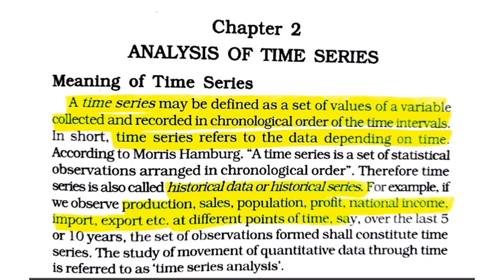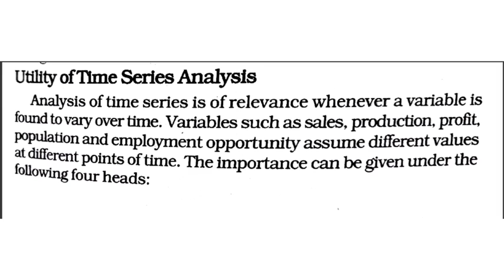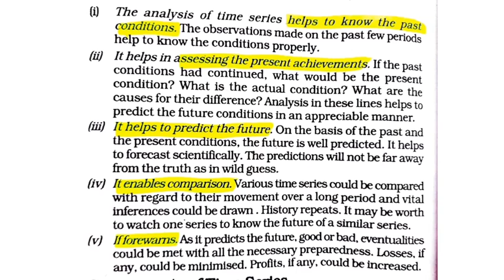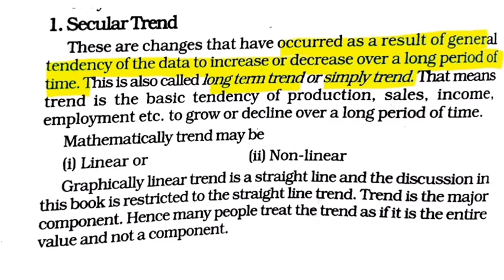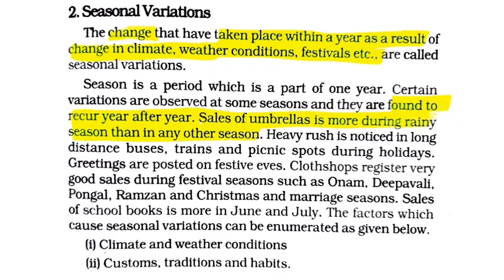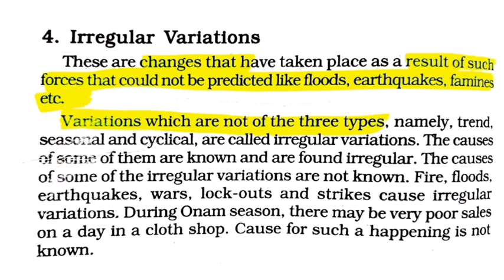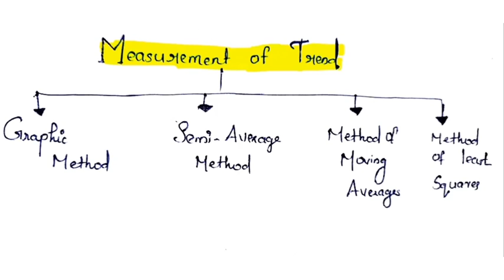Analysis of time series/chapter -2/Q. T baeconomics 4sem/Module-2/calicutuniversity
module -2 - Index nunbers and time series analysis
chapter -2 - analysis of time series
introduction, meaning, utility of time series, components of time series